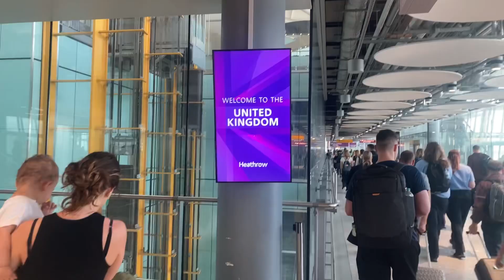London 2024 (June 27 - July 3)